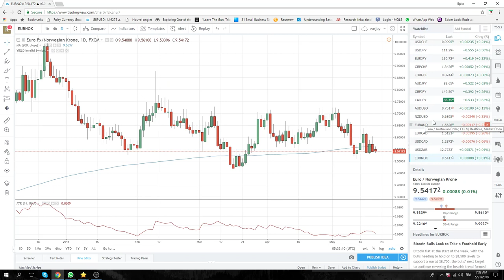21May18 Europe Opening Call - PrivateerFX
Managing gbpusd downside
looking at eurnok downside
Regional holiday in EUROPE  so markets thinner

Web: PrivateerFX.com

THIS WAS
21May18 Europe Opening Call - PrivateerFX